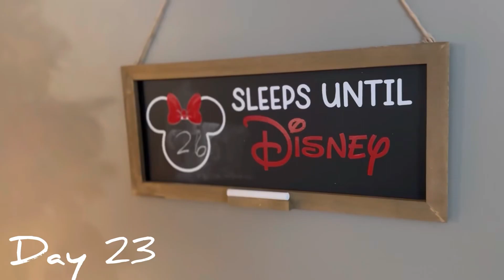Family Vlog | Day 23 | Strong’Mas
Day 23- Short vlog! Lots of family time and catching up with each other today!